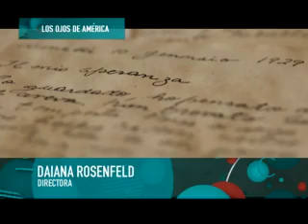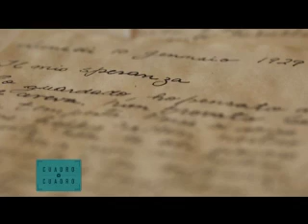CUADRO A CUADRO. Octava edición.